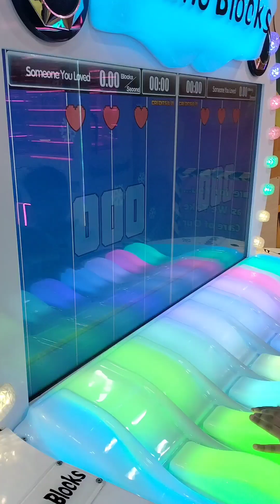Nanay's 73rd birthdays!